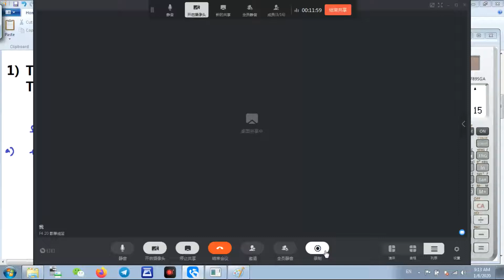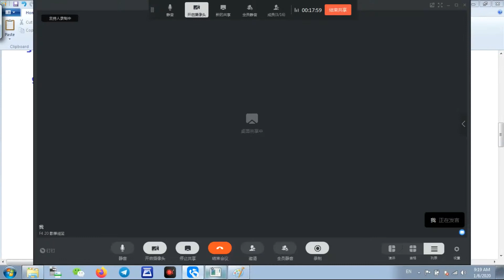F5 C8 详细说明distance Ex 2